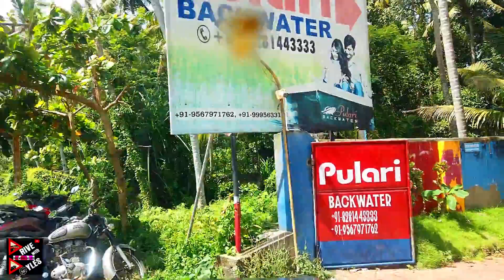KERALA DAY 2 Best Family Trip | backwater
Dear Friends, this was our 1st family trip without any pre-planning. No hotel booking in advance and no destination planned. everything was planned and booked while travelling. Road information has been taken from google Maps and with the help of GPS.

My advice to you all is that if you love travelling by road you should go for this type of trip at least once in a lifetime. Because without any advance planning whatever you do and see you will defiantly love it and enjoy it. you will feel as satisfied completely as we are.

National Highway 44 (NH 44) is a major north-south National Highway in India, the longest in the country.

It passes through the Union Territory of Jammu and Kashmir, in addition to the states of Punjab, Haryana, Delhi, Uttar Pradesh, Rajasthan, Madhya Pradesh, Maharashtra, Telangana, Andhra Pradesh, Karnataka, and Tamil Nadu.[1]

It came into being by merging seven national highways, in full or part, starting with the Jammu-Srinagar National Highway (former NH 1A) from Srinagar in Jammu and Kashmir, former NH 1 in Punjab and Haryana ending at Delhi, part of former NH 2 starting from Delhi and ending at Agra, former NH 3 (popularly known as Agra-Bombay National Highway) from Agra to Gwalior, former NH 75 and former NH 26 to Jhansi, and former NH 7 via Lakhnadon, Seoni, Nagpur, Adilabad, Nirmal, Hyderabad, Kurnool, Anantapur,[2]Chikkaballapur, Bangalore, Hosur, Krishnagiri, Dharmapuri, Salem, Namakkal, Karur, Dindigul, Madurai, Virudhunagar and Tirunelveli terminating at Kanyakumari.

Delhi (Mubarka Chowk) to Panipat 70 km section is being upgraded, at the cost of ₹2,178.82 crores, to a barrier-free tolled expressway with 8 main lane and 4 (2+2) service lanes, 42% work of which was completed by June 2019.[3] The NH-44 road between Salem and Thoppur in Tamil Nadu is very much prone to fatal accidents due to the poor road design in the hilly slopes.

The highway starts from Srinagar.

Route length in states and UT
Jammu and Kashmir : 304 km (189 mi)
Himachal Pradesh: 11 km (6.8 mi)
Punjab: 254 km (158 mi)
Haryana: 184 km (114 mi)
Uttar Pradesh: 189 km (117 mi)
Rajasthan: 28 km (17 mi)
Madhya Pradesh: 504 km (313 mi)
Maharashtra: 232 km (144 mi)
Telangana: 504 km (313 mi)
Andhra Pradesh: 250 km (160 mi)[2]
Karnataka: 150 km (93 mi)
Tamil Nadu: 627 km (390 mi)

 NH 144A in Jammu
 NH 54 in Pathankot
 NH 3 in Jalandhar
 NH 5 in Ludhiana
 NH 7 in Rajpura
 NH 344 / NH 152 in Ambala
 NH 709A in Karnal
 NH 709 in Panipat
 NH 334B in Sonipat
 NH 9 / NH 19 / NH 48 in New Delhi
 NH 919 in Palwal
 NH 21 in Agra
 NH 23 in Dholpur
 NH 719 in Gwalior
 NH 27 / NH 39 in Jhansi
 NH 146 in Sagar
 NH 547 in Narasinghpur
 NH 34 in Lakhnadon
 NH 347 in Seoni
 NH 753 in Ramtek
 NH 47 / NH 53 / NH 353D in Nagpur
 NH 61 in Nirmal
 NH 63 in Nizamabad
 NH 65 / NH 163 / NH 765 in Hyderabad
 NH 40 in Kurnool
 NH 340C in Dhone
 NH 67 in Gooty
 NH 42 in Anantpur
 NH 69 in Chikkaballapur
 NH 48 / NH 209 / NH 75 / NH 275 in Bangalore
 NH 648 in Hosur
 NH 77 in Krishnagiri
 NH 844 in Dharmapuri
 NH 79 / NH 544 in Salem
 NH 81 in Karur
 NH 83 / NH 183 in Dindigul
 NH 85 in Madurai
 NH 744 in Thirumangalam
 NH 138 in Tirunelveli
 NH 944 near Nagercoil
 NH 66 in Kanyakumari
Primary Destinations
- Srinagar - Jammu - Kathua (Jammu and Kashmir)
- Pathankot - Jalandhar - Ludhiana (Punjab)
- Ambala - Kurukshetra - Panipat - Sonipat (Haryana)
- Delhi (Delhi)
- Faridabad - Palwal (Haryana)
- Mathura - Agra (UP)
- Dholpur (Rajasthan)

- Morena (MP)
- Gwalior (MP)
- Jhansi - Lalitpur (UP)
- Sagar - Narsinghpur - Lakhnadon - Seoni (MP
- Nagpur - Hinganghat (Maharashtra)
- Adilabad - Nirmal - Nizamabad- Kamareddy - Hyderabad - Jadcherla (Telangana)
- Kurnool - Dhone - Anantapur (AP)
- Chikkaballapur - Bangalore (Karnataka)
- Hosur - Krishnagiri - Dharmapuri - Salem - Karur - Dindigul - Madurai - Tirunelveli - Kanyakumari Tamil Nadu